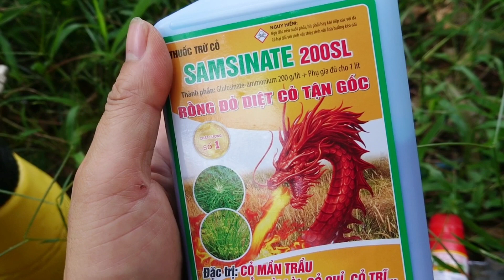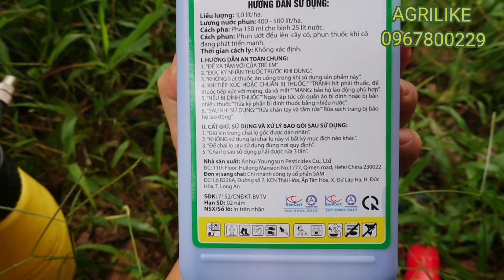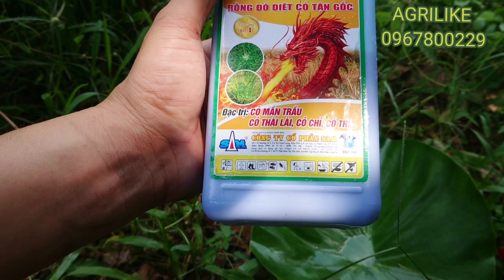Hướng dẫn Chi tiết Cách Phun Thuốc Trừ Cỏ Đúng Cách. Diệt cỏ Tận Rễ. Ít Phun Nhiều Lần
Tại sao Thuốc Trừ Cỏ Mới Phun Không Hiệu Quả,  Cách Phun Thuốc Trừ Cỏ Hiệu Quả Cao Tiết Kiệm... Agrilike Zalo 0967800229